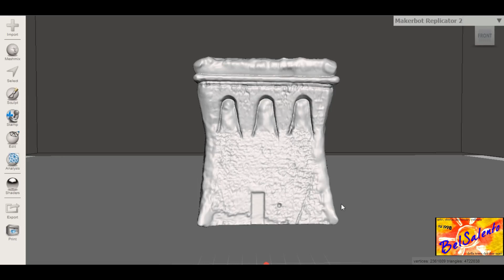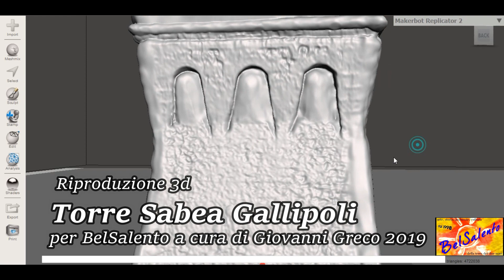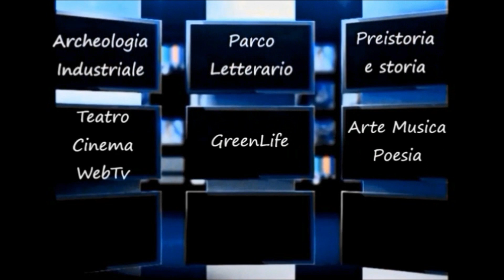Riproduzione 3d Torre Sabea Gallipoli per BelSalento a cura di Giovanni Greco 2019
a cura di Giovanni Greco per i Servizi di Fruizione Culturale di BelSalento - SOSTIENI e mantieni in vita questo canale rivolto a fornire servizi di fruizione culturale sulla terra dei due mari. DONA tramite PAY PAL o carta di credito:
Questa ricostruzione al computer è stata abbastanza lunga, in quanto per ricreare e stampare in 3d la Torre Sabea di Gallipoli ho dovuto elaborare l’intera struttura facendo una scansione 3d dell’immobile e quindi dare alcuni ritocchi al computer per poi infine portarlo in stampa. Ho dovuto tralasciare la stanza sul terrazzo della torre, ma penso che le prossime versioni saranno più complete.
E’ riprodotta in plastica pla ed è alta 9 cm circa. Anche questa è una fantastica riproduzione e ne vado orgoglioso. Anche per le ore passate a “scolpirla” al computer … e alle ore passate ad aspettare che la mia stampante 3d terminasse il suo lavoro, durato poche ore. Anche per questa torre ho usato una delle mie due CREALITY CR10 🙂